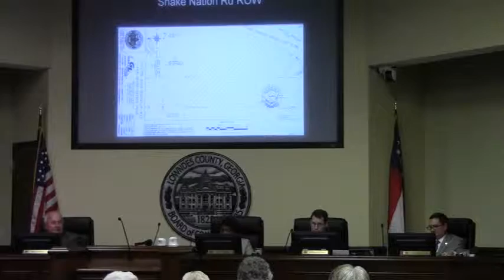6.a. Quit Claim... Snake Nation Road Right of Way @ LCC 2012-02-28